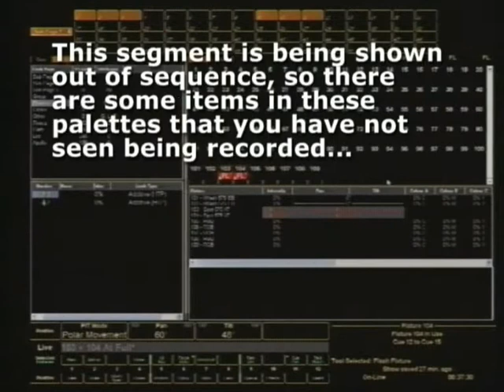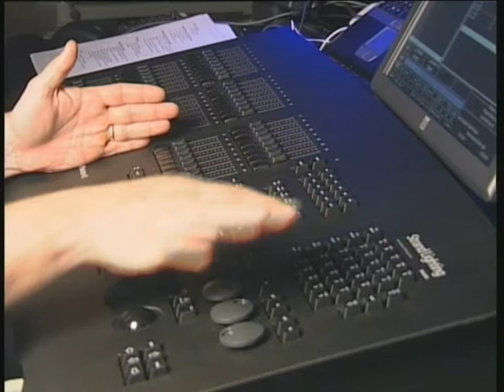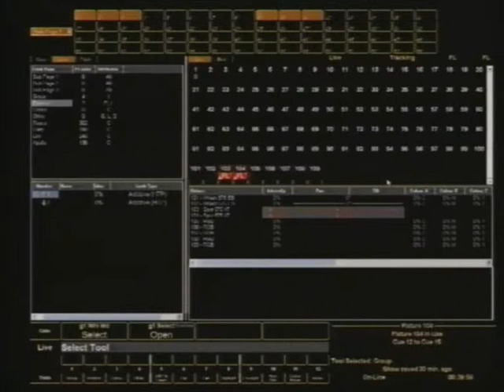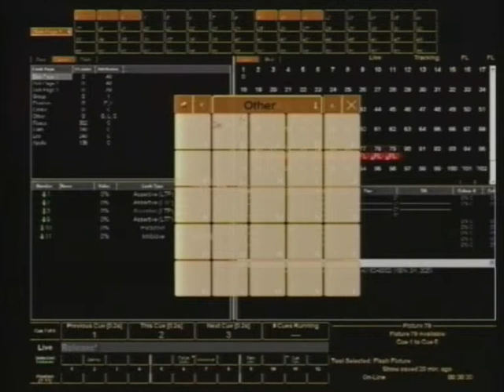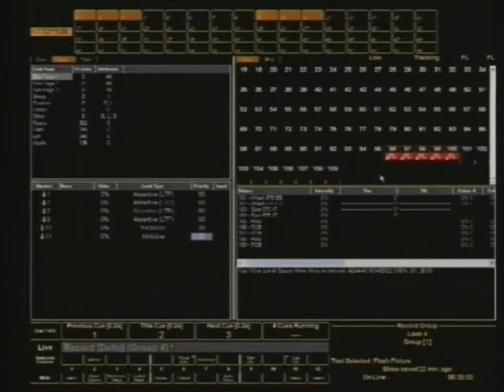Palette Training 30: Palettes Basic Use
This is part of a sequence of videos used for training in Palette Consoles. This version focuses on the now superceded Palette software version 10.4.2. New video training guides for newer versions may be available from Bytecraft Entertainment.